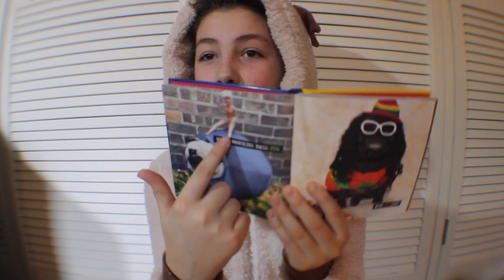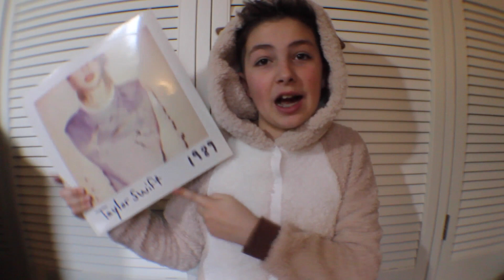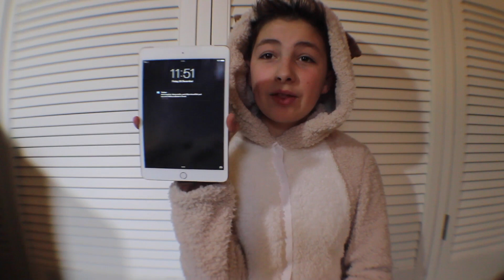WHAT I GOT FOR CHRISTMAS 2014 | PART 2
Merry Christmas all, I am not trying to brag in anyway and I am so grateful for everything I got, and I love my family for it.

See you soon, Lewys :)